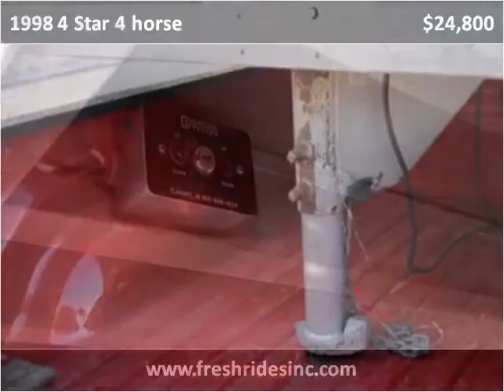1998 4 Star 4 horse Used Cars Evans CO